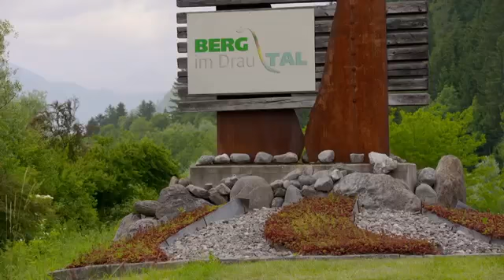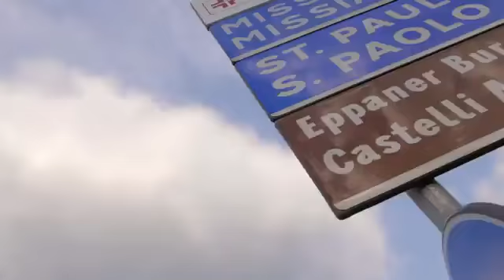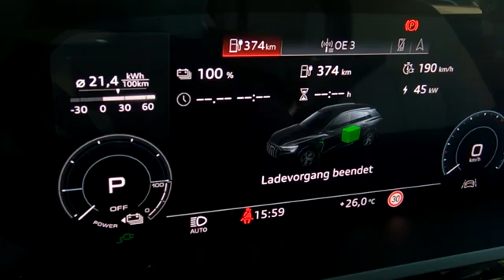Audi e-tron on tour in Europe